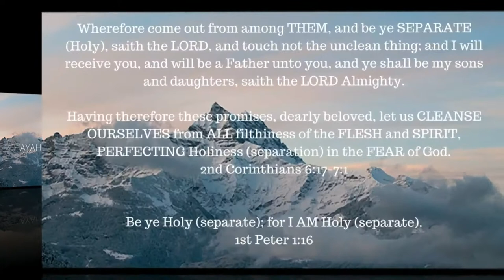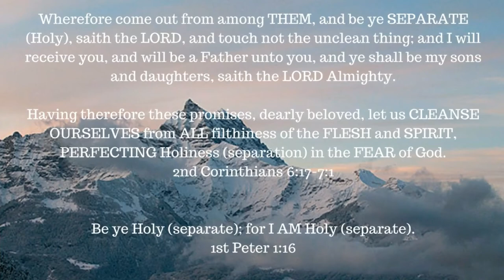ONE A DAY for the soul -- 7-4-17 -- Philippians 1:27